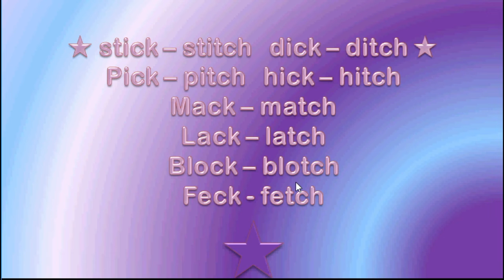⭐💙English Reading ⭐💙81 words lack latch 2020